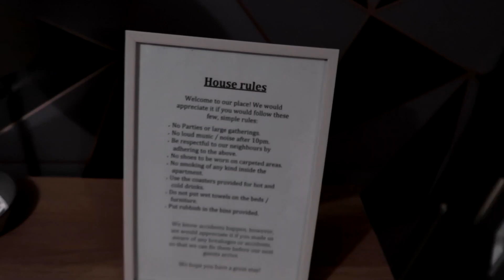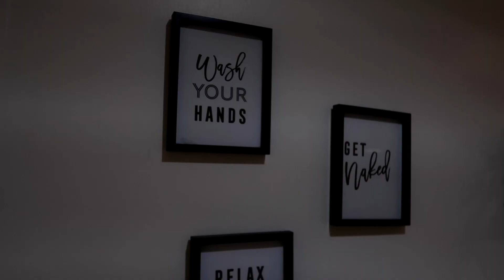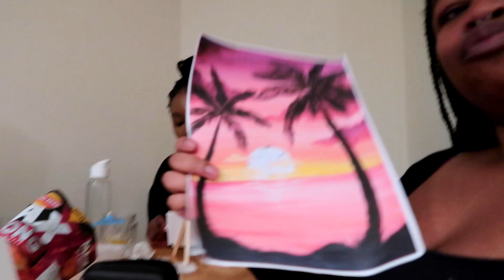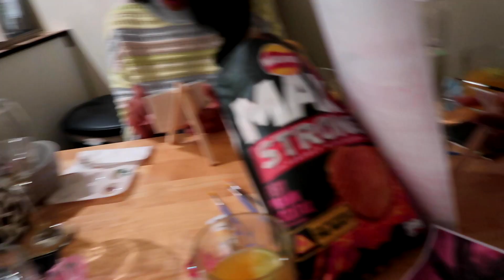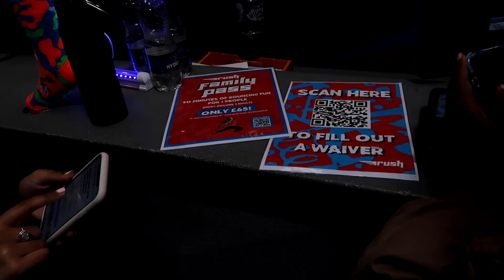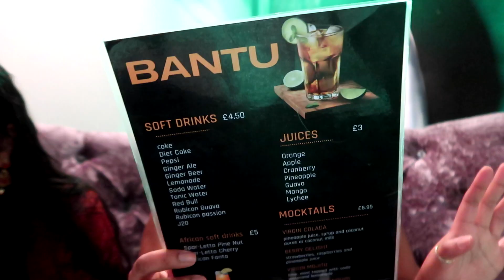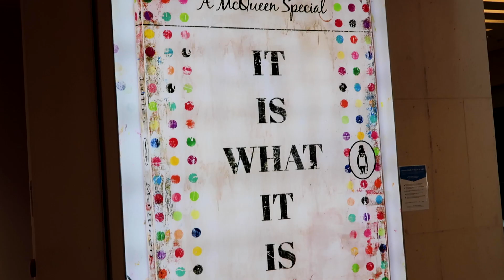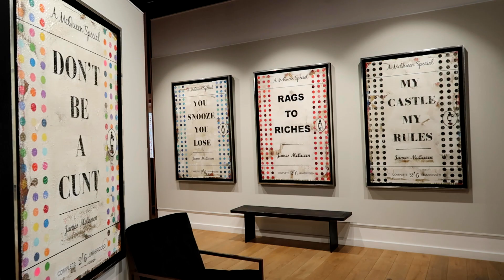BIRMINGHAM VLOG | NEW TELFAR UNBOXING, SIP & PAINT, RUSH TRAMPOLINE PARK & more | GOLDEN CANVAS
hellooo my lovelies,

I know it's been a little minute, in today's video you'll be accompanying my friends and I to birmingham for the FIRST time.

We unleashed our inner child at Rush, ate some african food at Bantu and had some wholesome fun with our DIY sip & paint...we also hit the clurbbsss!